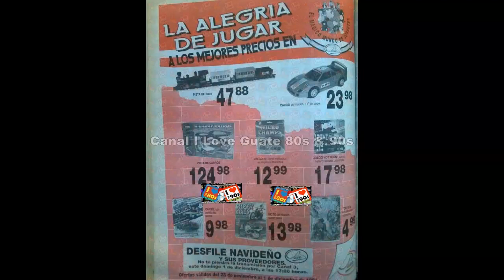Desfile Navideño Almacenes Paiz y sus Proveedores 90s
(Creditos Герберт Тоасперн Guate en los 80s , y Yaah Daniel)